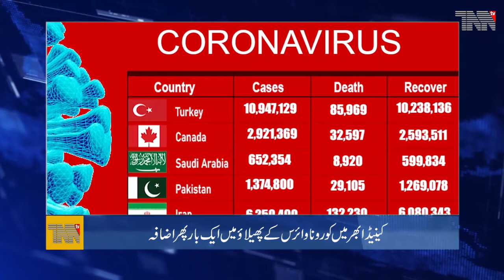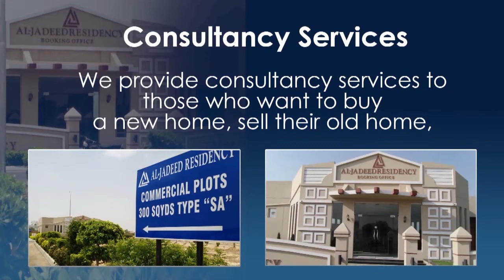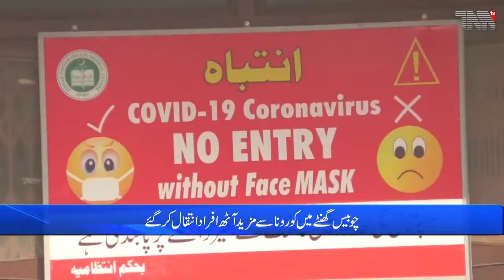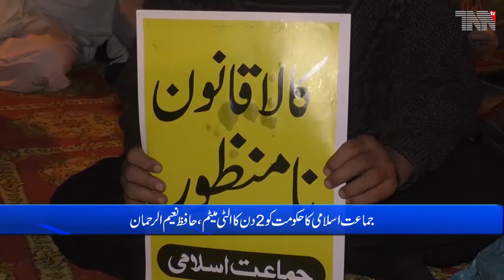Pakistan Top Stories 24-01-2022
Karachi - In Orangi Town, a young man was shot dead by dacoits while resisting a robbery
Karachi - The cold snap has intensified in Shar-e-Quaid
Karachi -Smart Lockdown has been implemented in various areas of South District after Central District in view of increase in Omicron cases.
Islamabad - Worrying situation, corona outbreak rate in Pakistan has exceeded 12%
Islamabad - Justice Ayesha Malik, the first woman judge of the Supreme Court, took oath of office
Hydarabad - Agriculture sector destroyed, fertilizer taken away, economic murder of farmers will not be tolerated, Bilawal Bhutto
Hub - Twelve injured in gas leak blast at factory in Hub
Karachi - Jamaat-e-Islami issues 2-day ultimatum to government, Hafiz Naeem-ur-Rehman
Islamabad - Bismillah named captain for Women's World Cup

Pakistan Army.
Pakistan Air Force.
Pakistan Navy.
Pakistan Steel.